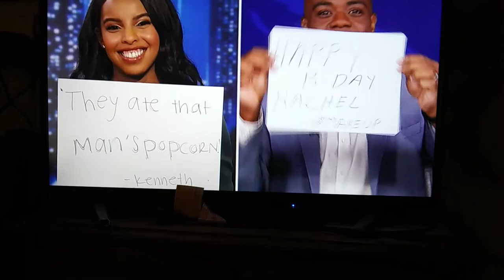ABC world NEWS polka. Friday June 12 2020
Kermit banjo tad pole-ish